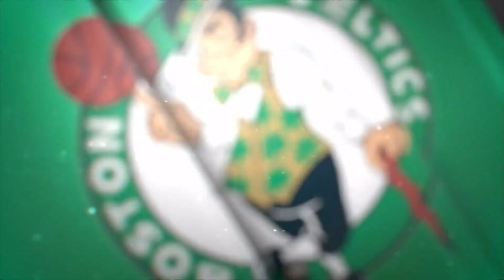NBC Sports Boston - 2020-21 Premiere of NBA Celtics Basketball Intro: Celtics at Sixers